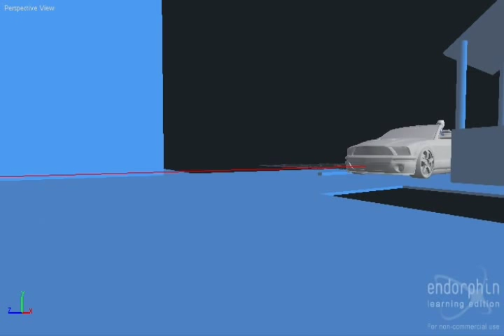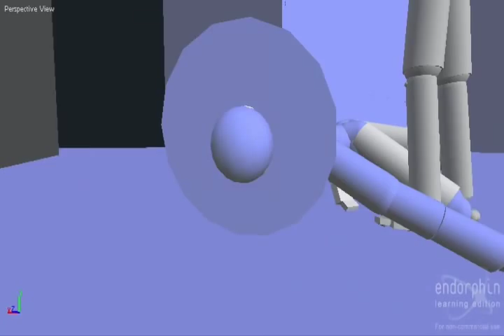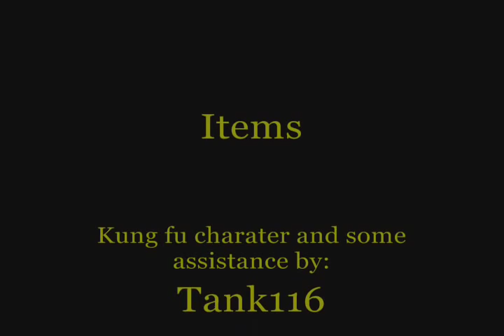Endorphin movie PAYBACK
A movie i was bugged into making :P